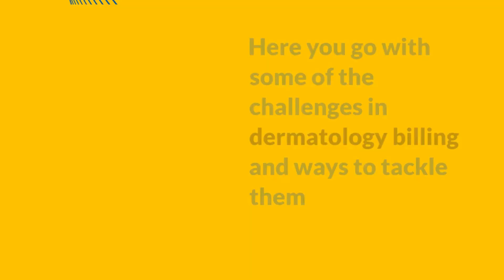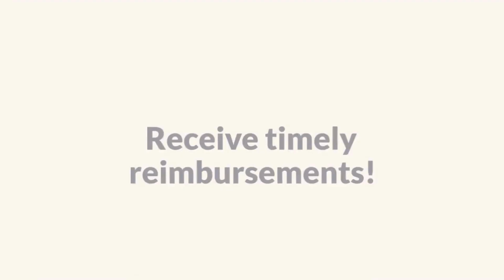Billing Challenges Faced by Dermatology Practices and Ways to Tackle Them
Dermatology practices encounter some unique billing challenges due to the specific nature of their services. By addressing these unique billing challenges head-on, dermatology practices can enhance their billing efficiency, reduce errors, and improve overall financial performance. Staying informed about industry changes and continuously training staff on best practices is crucial for success in the ever-evolving healthcare landscape.

Do you as a dermatologist find it difficult to overcome the billing challenges and streamline your practice? Do not worry. Scribe4Me is here to help you. We have a team of AAPC-certified professionals who are adept at handling even the most complex billing challenges. Our experts are provided regular training to ensure they are familiar with the latest coding changes and other updates. Meaning, you can expect accurate and efficient billing services so that you receive timely reimbursements from the payers.